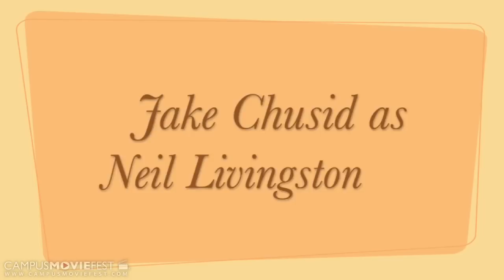Taking Care of Business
If you can't please others, please yourself! Neil Livingston shares the essentials, allowing you fine, young gentleman to stay both happy, and unashamed.

Created by Blue Steel at Rowan University in 2010 as part of Campus MovieFest, the world's largest student film festival.

Taking Care of Business Cast & Crew :
Cait Walsh - Captain
with
Tim Rodgers
Laura Schnatterly
Cara Rothenberg
Jess Obrock
Jake Chusid
Michael Silbernagel
Cameron Baker